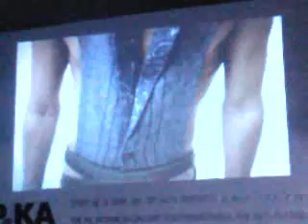BML1230091637 חומר בנוגע לגוף, הפקולטה לארכיטקטורה טכניון